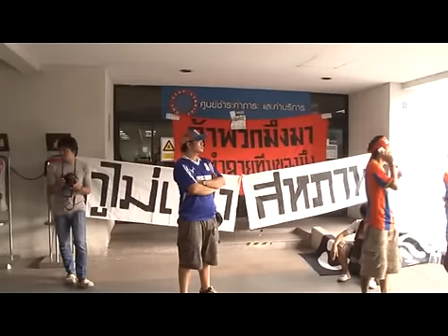แฟนบอลสิงห์ท่าเรือประท้วงต้านสหภาพฯกลับมาทำทีม